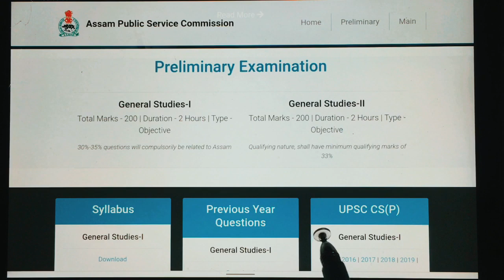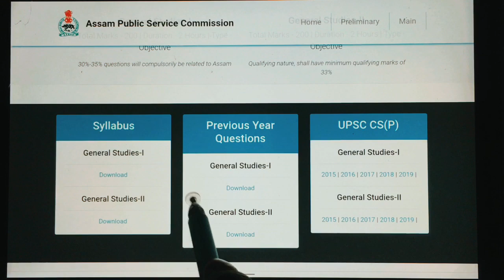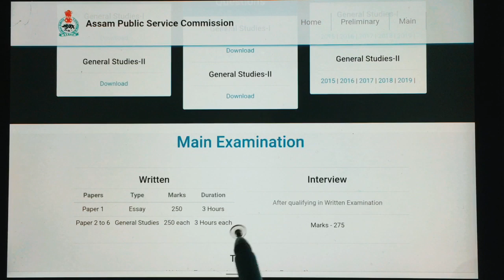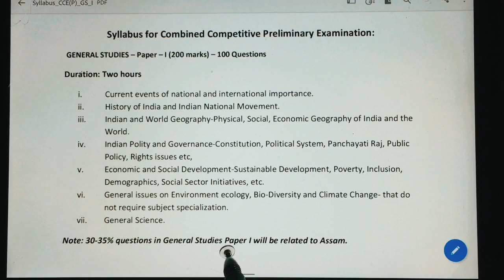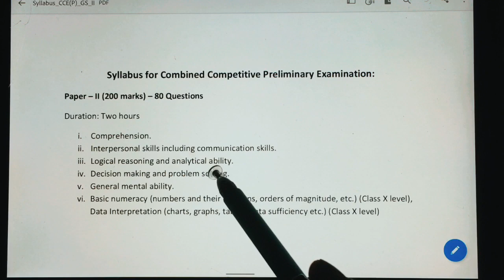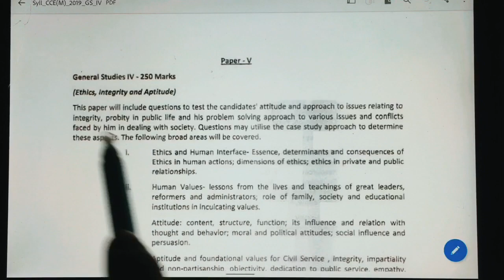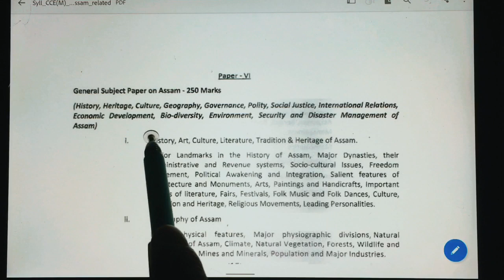Official Syllabus for APSC CCE (Combined Competitive Examination ) || New Exam Pattern for Apsc cce